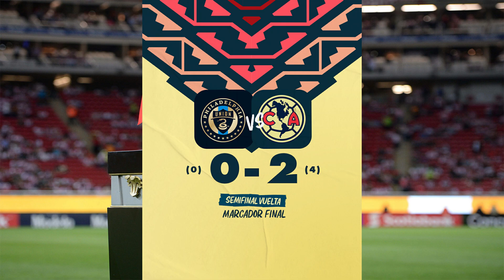Concacaf Champions League 2021 Final | RESUMEN Y PREDICCIONES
Hola futboleros. El día de hoy les traigo el ante último video de la Concacaf Champions League 2021, donde analizaré y daré mi predicción para la Gran Final.